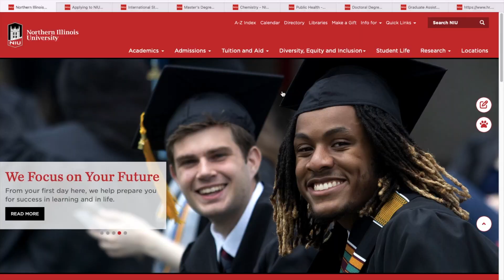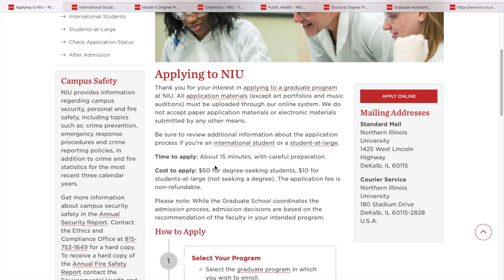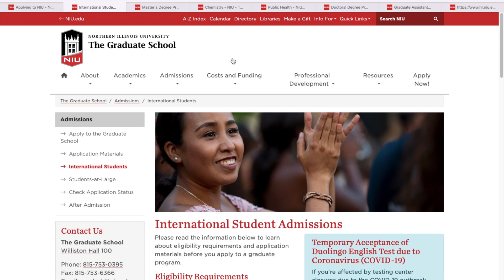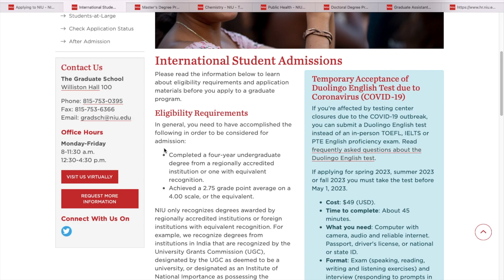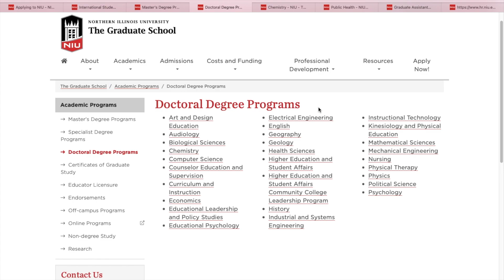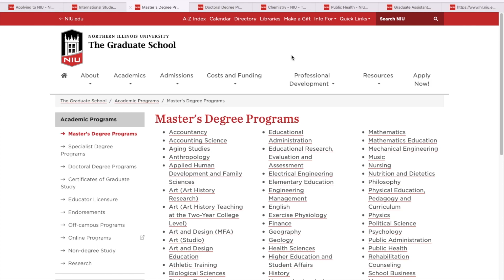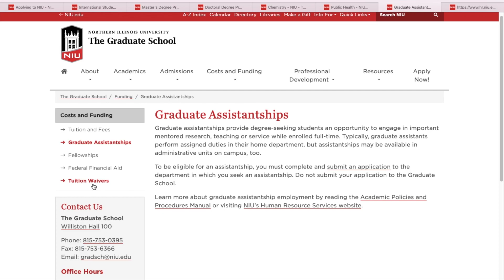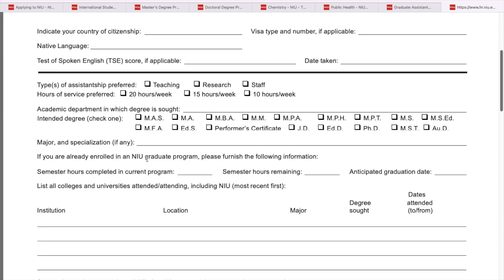Northern Illinois University Graduate Assistantships for Spring Intake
In this video, I delve into Northern Illinois University fully funded scholarship and review their admissions requirement.

Get a list of fully funded universities and colleges from me